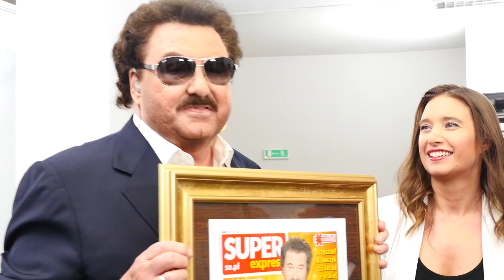POPEK, KRAWCZYK i KOZIDRAK - intro do vloga l Ewa Wąsikowska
►wasikowska.se.pl